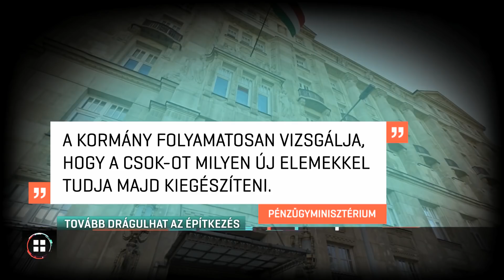Tovább drágulhat az építkezés 18-08-26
További kétszámjegyű drágulás várható az építőiparban. A tégla és a beton már most több mint tizedével, a munkaerő pedig néhol ötödével többe kerül, mint egy éve - az Építési Vállalkozók Szakszövetségének friss felmérése szerint. Arra számítanak, hogy kevesebb új lakás épül mostantól, miután a kormány egyértelművé tette, 2020-tól nem hosszabbítja meg a kedvezményes lakásáfát. A beruházók újabb kedvezményeket várnak.